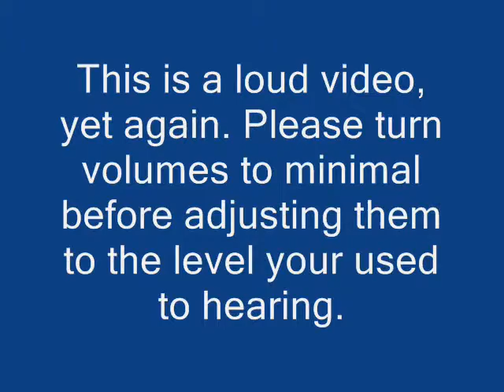Kondrieu Ult mode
Soloing PoD on ult (In one player mode, for quick runs) and found this, i only frapsed a little of the fight due to me being stupid enough not to press the button mid-way through the fight to re-start it, was lucky however because my epic PB failure remains hidden